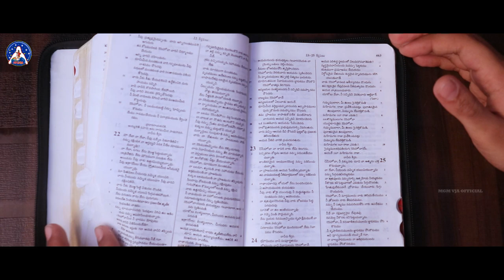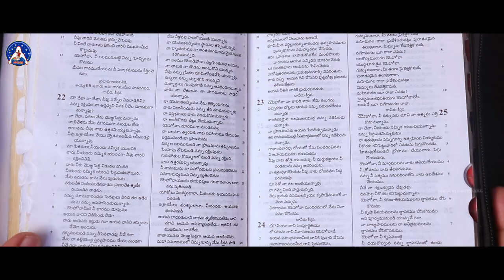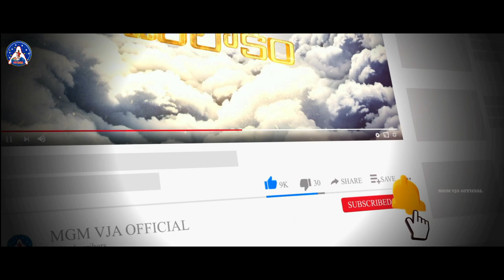WITH GOD ! WITHOUT GOD ! ft.FINNY | MGM VJA OFFICIAL | TELUGU CHRISTIAN SHORT FILM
BY GOD'S GRACE

WE ARE HERE TO HELP  TO BOOST YOUR SPIRIT IN CHRIST AND MAKE YOU TO WALK WITH JESUS, COME AND JOIN US WITH YOUR FAMILY AND FRIENDS TO PRAISE THE KING OF KINGS AND LORD OF LORDS.
                                                                   AMEN

TO GET MORE VIDEOS,MESSAGES,SHORT FILMS FROM US